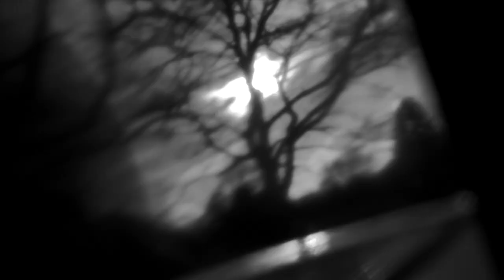DIVE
taken from the forthcoming album 'Darkness At Dawn'.

Directed by Alexandra Bickerdike

Written by Vaughan H King

Performed by :
Vaughan H King
Luis Correia
Jack Driver
Adam Lewis

Biography

For the past year, London based singer-songwriter Vaughan H King has been writing a story titled ’Darkness At Dawn’, which is an east end tragedy, broken into four acts. The story follows Vaughan’s grandparents Violet and Reginald Compton during the early to mid 1950’s when England, and London in particular, was still recovering from the devastating effects of the second world war. Whilst the public were living amongst the rubble after the terror of the blitz, the couple were beginning a love affair in Forest Gate, East London, which would ultimately end in tragedy.

After a whirlwind start to their relationship, Violet and Reggie welcomed a baby girl into the world, naming her Lorraine (Vaughan’s mother). Whilst home life was bliss, a feud was brewing between a gang of teddy boys calling themselves ‘The Vultures’ and Violet’s brother; Freddie. The gang had broken into the Compton’s family home and stolen five extremely rare exotic birds that demanded a high price on the London blackmarket. Reggie, who was also the singer in the local music group ‘The Forest Gate Society Band’, took on the responsibility of protecting Freddie from The Vultures and agreed to meet the gang at the local saloon bar, ‘The Earl of Derby’. A heavily pregnant Violet begged and pleaded for Reggie to stay but being a man of honour, felt he should go to protect the family name and make reason with ‘The Vultures’.

What unfolded on the 1st April 1955 would make headlines in the national newspapers and change the lives of the Compton family forever. Reggie and his brother arrived at the bar on Stacey Road to meet the gang who wanted to settle matters ‘outside’, with no compromise being on the table, the two groups headed toward Stacey Road.

Vaughan has researched the events of that night by investigating the case files at The National Archives and the news reports archived at The British Library. Reggie was tragically killed by knife wounds and in a remarkable twist of fate, Violet gave birth to a baby boy on the same night, eventually naming him, ‘Reginald Donald Compton’, the given name of his father.

Vaughan has broken the tragedy into four acts; Love, Murder, Forgiveness and Afterlife, and released three demos in 2020 to begin telling the story. He plans to record all four acts in 2021 and split it over two albums; with the long term aim of realising the story with a theatrical performance.

A video for the song ’DIVE’ released in January 2021, depicts the moment Reggie is killed and transcends into the afterlife; with use of flashbacks of his life and the eerie nature of his departure.

Vaughan has been releasing music regularly over the past ten years and has garnered acclaim from numerous publications;
“...as beautiful, deep and dangerous as a frosty river on a moonlit winters’ night” - NME and “Finely crafted songs pulsing around a black velvet heart” - Kerrang.

He was the lead singer/songwriter in the band ‘Dirt Diggers’, (4/5 from Rock Sound Magazine for the album ‘FIASCO’), who recorded with White Stripes engineer Liam Watson at his analogue only studio ‘Toe Rag’, whilst simultaneously in the band NED. Both released albums in 2013 and sold exclusively at live shows.